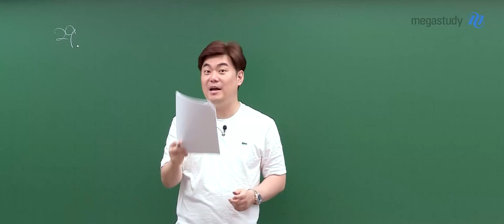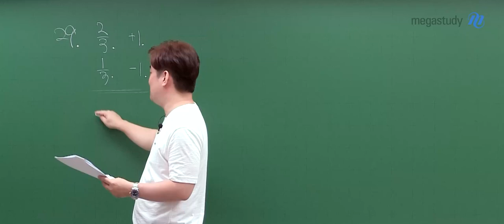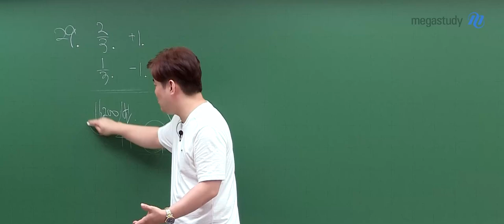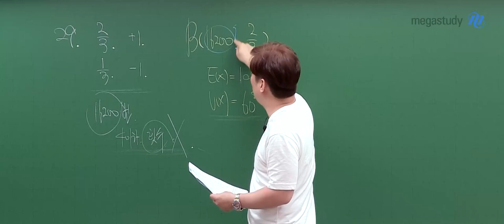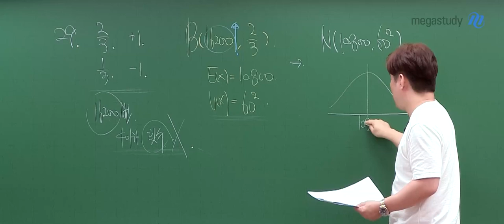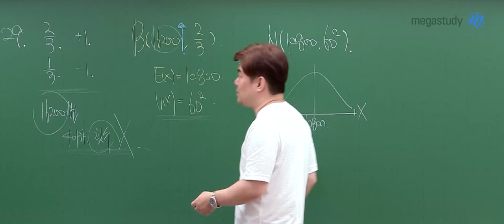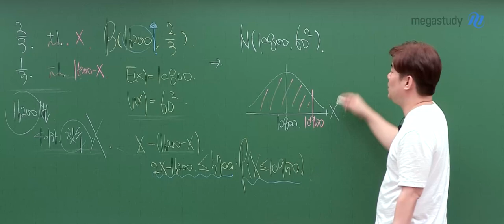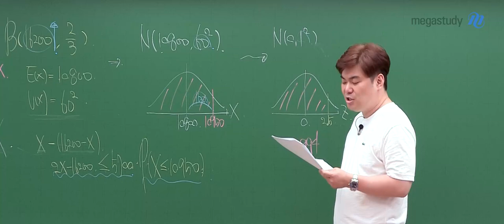[메가스터디] 수학 김성은쌤 - 2025학년도 고3 9월 모의고사 수학(확률과통계) 해설강의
수학 김성은 선생님의 2025학년도 고3 9월 모의고사 수학(확률과통계) 해설강의 영상입니다.